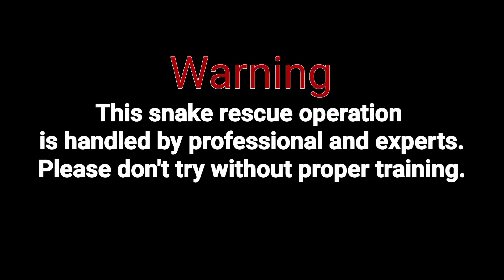खतरनाक जानवर को रेस्क्यू करने के बाद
Monitor Lizard hidden in a home where people's were so afraid is rescued and released in nature

Our mission is to educate, inspire, and raise awareness about the often misunderstood world of reptiles. By sharing these rescue stories, we hope to foster a deeper understanding and appreciation for these incredible animals and the ecosystem they inhabit.